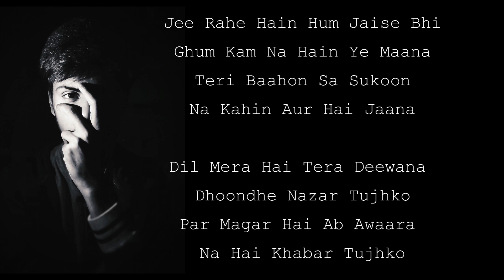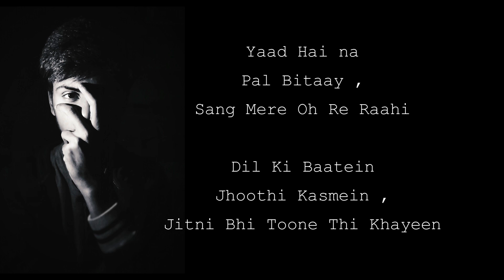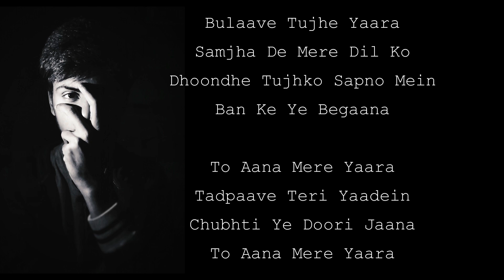Mere Yaara Reprise Version - Prasoon Shah | Aayush Raj Khare | ARK Projects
Follow Aayush -

If you like this work then, LIKE it-SHARE it-COMMENT your views

Song Credits-
Song - Mere Yara
Singer - Prasoon Shah
Lyricists - Prasoon Shah

Music Arranged And Programmed By Aayush Raj Khare
Vocals Recorded At StudioHymn (LUCKNOW)
Recording Engineer - Aayush Raj Khare
Song Mixed & Mastered By Aayush Raj Khare (StudioHymn)

Video Edited By Aayush Raj Khare (StudioHymn)